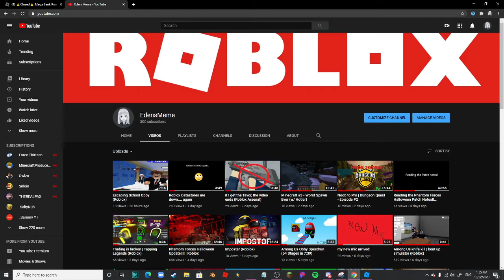We hit 300 subscribers!! (Nitro Giveaway - Discord)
ty for 300. 400 before November??

2. Comment your discord name. Example: EdensMeme#6666